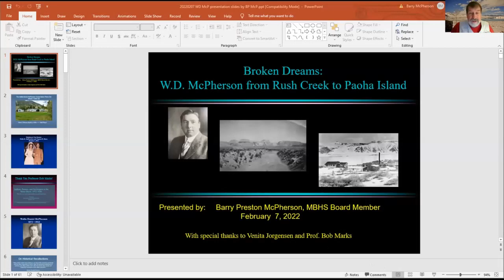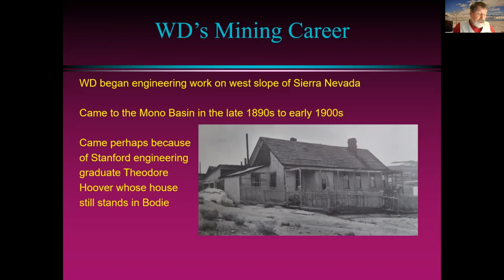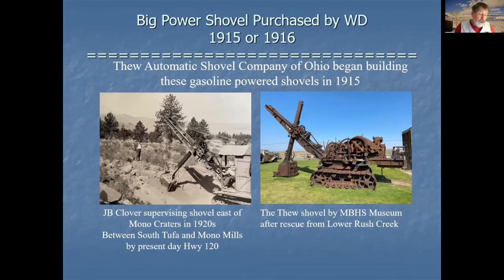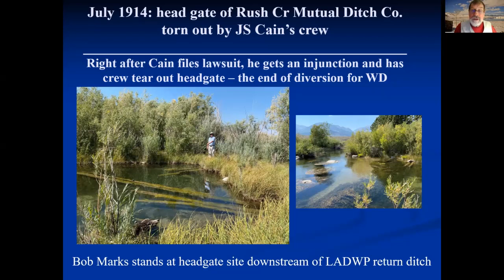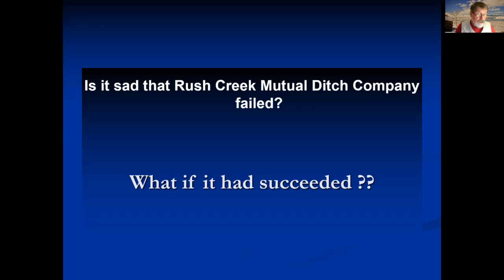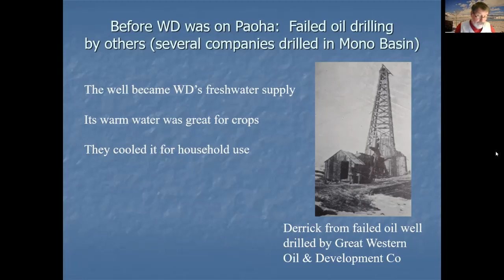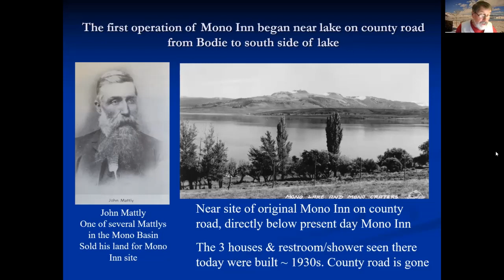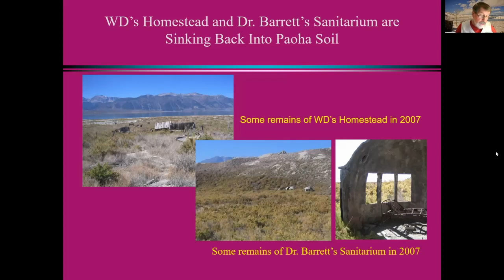February 2022 - W.D. McPherson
Broken Dreams: W.D. McPherson from Rush Creek to Paoha Island – Presented by Barry McPherson